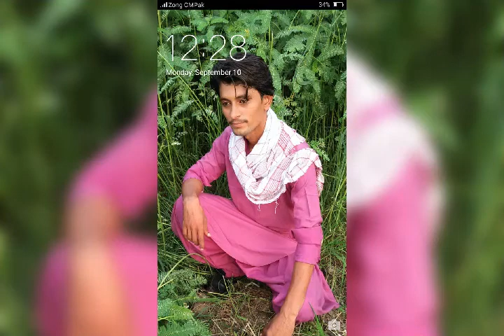Nadar Ali Afridi shoter mean new song